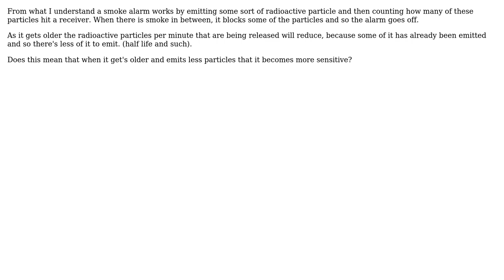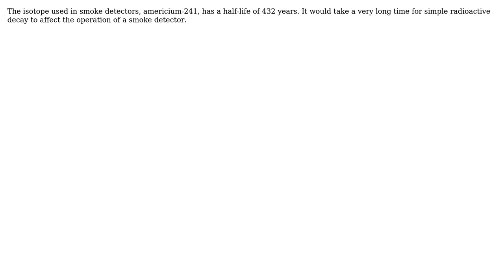Engineering: Do smoke alarms become more sensitive as they get older? (2 Solutions!!)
Engineering: Do smoke alarms become more sensitive as they get older?

With thanks & praise to God, and with thanks to the many people who have made this project possible! | Content (except music & images) licensed under CC BY-SA | Music | Images & others | With thanks to user Dave Tweed user Brian Gordon user Aequitas and the Stack Exchange Network Trademarks are property of their respective owners. You are responsible for your own actions.